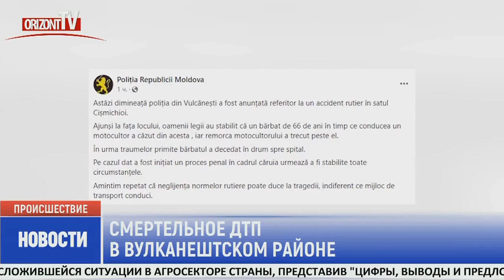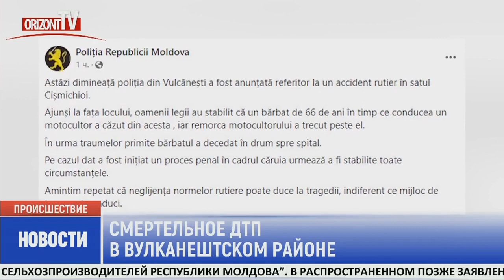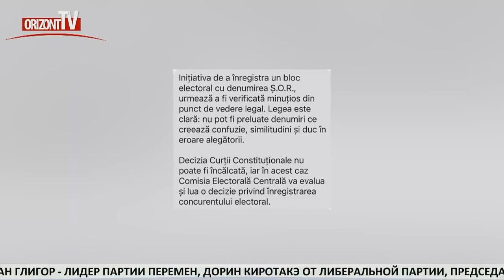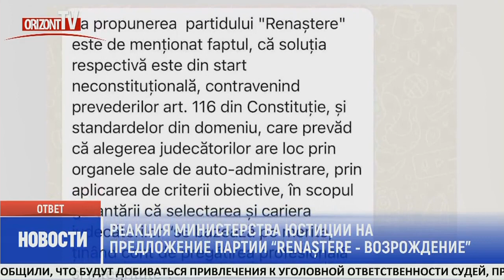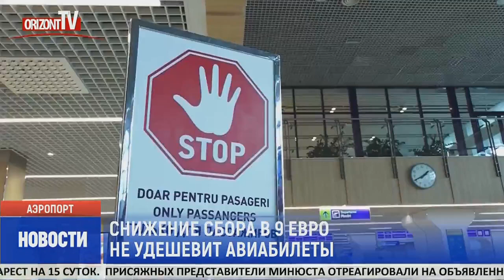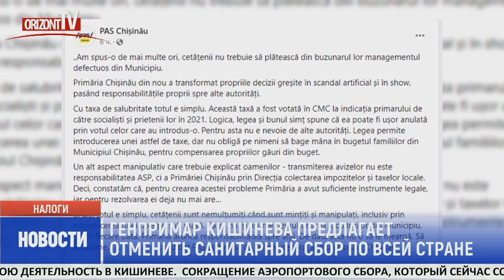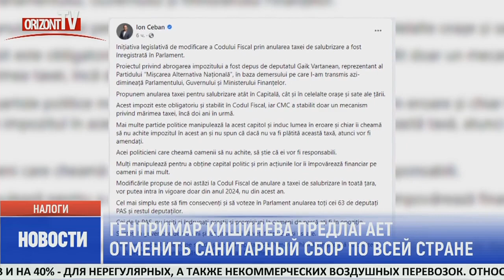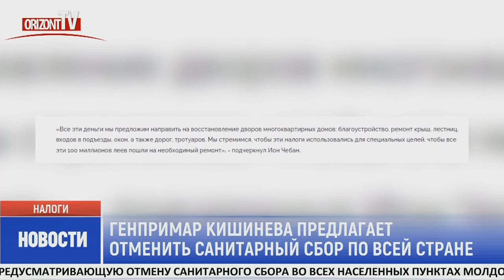Новости на OrizontTV 2023-06-27 | 14:45